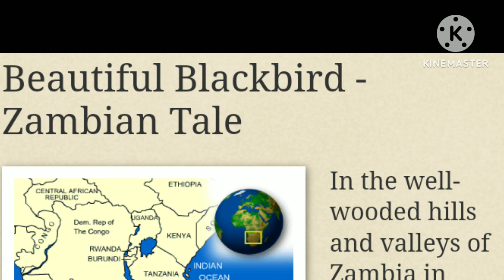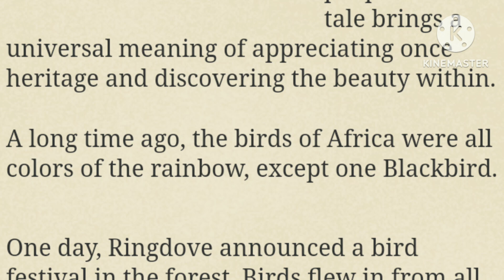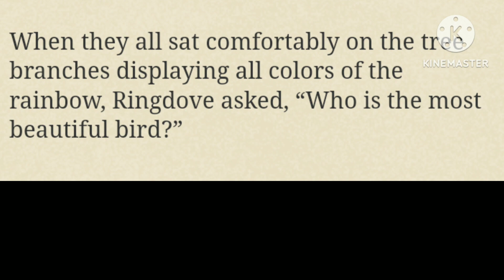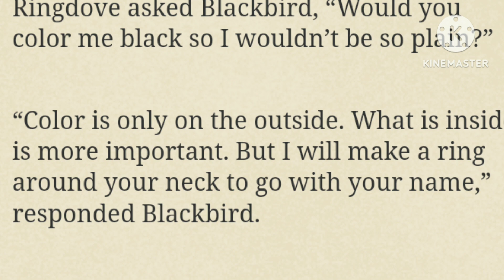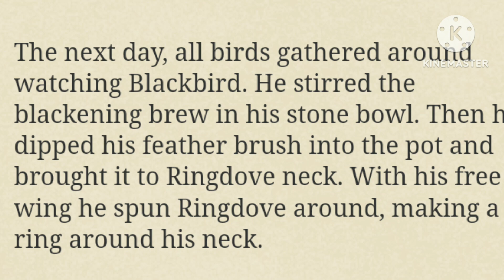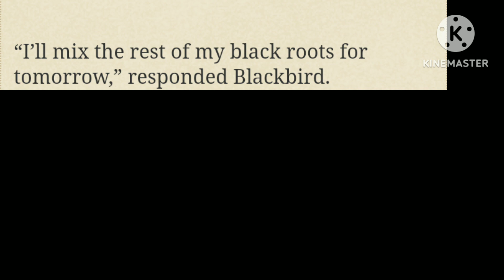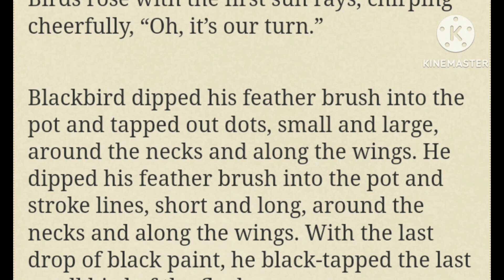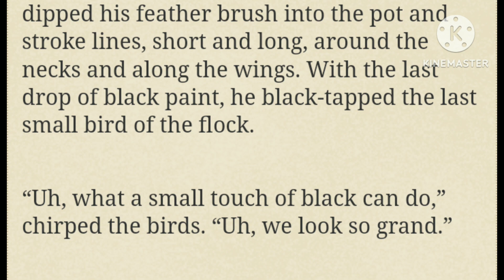Baśń z Zambii o kosie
Dlaczego często ubieramy coś czarnego?